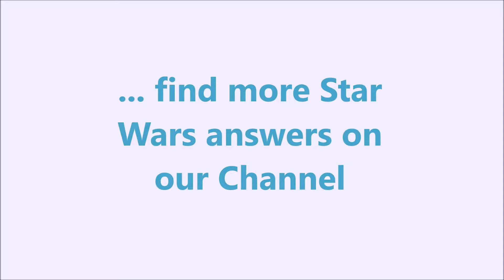5yo Answers your Star Wars Questions - Video5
"Could Rey be Chewbaccas daughter!?!"

Please comment with questions of your own for the next edition ...